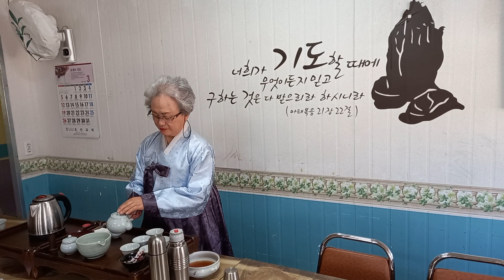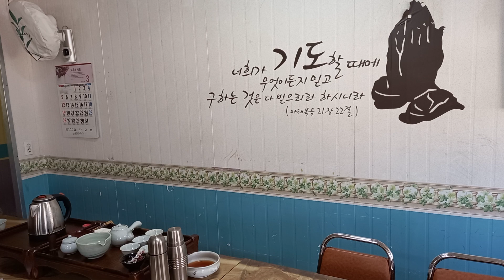보이차로 교회행사 모임입니다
호산감리교회  목사님들께서 모임하시던날  보이차로 대접해드렸습니다 다도모임날